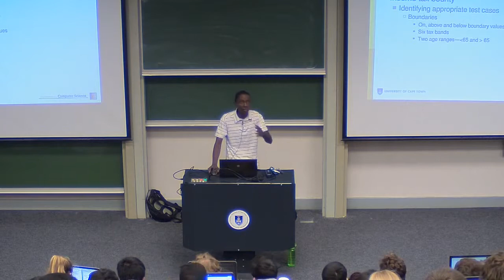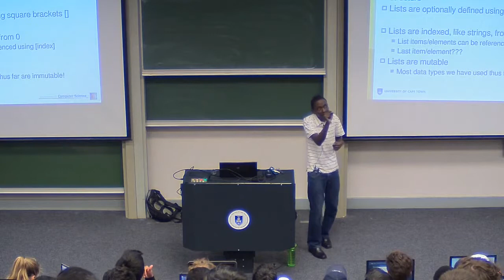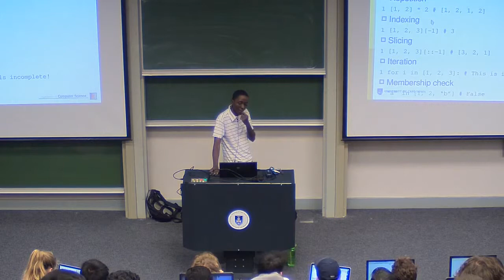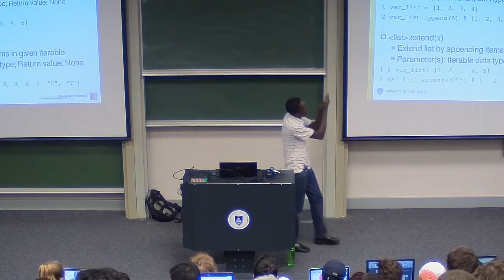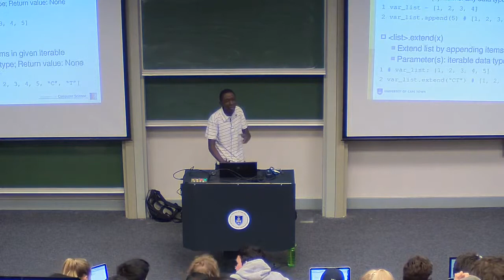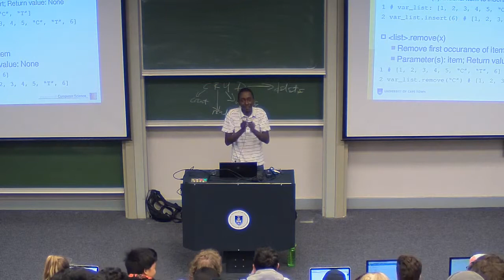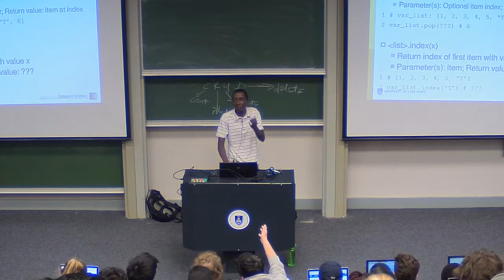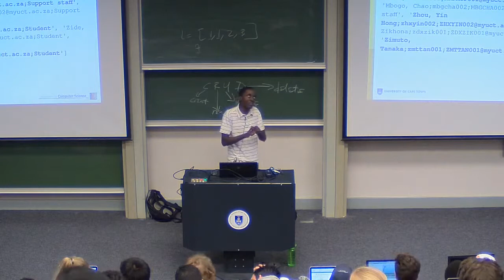Python for Engineers: Lists 1 (Presentation)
@April 21 2015@ 11H00 GMT+2

First semester, first year Python for Engineers lectures and screencasts. These were live and unscripted sessions, so---for posterity---please do share comments/fixes in comment box if you spot an error or something that might require clarification.

The sessions are loosely based on the University of Cape Town MIT Python lecture notes [1]. Additional information is here [2].

Video recording/screencasting was done using OpenCast Matterhorn [3].